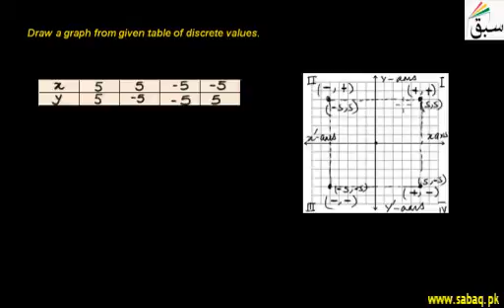Problem 1 Drawing Graph from Given Table of Discrete Values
All Credits to Sabaq Academy. Pakistan. All of the Pakistani parents are requested to visit sabaq.pk  to teach the kids. But the Students who are looking for the Tution , are advised to learn Free online and pray for Khan Sahib who is the Chairman Sabaq Foundation and spending a lot of the money himself without any donation. So all Pakistani students Class 1-12 can learn as free Tution.